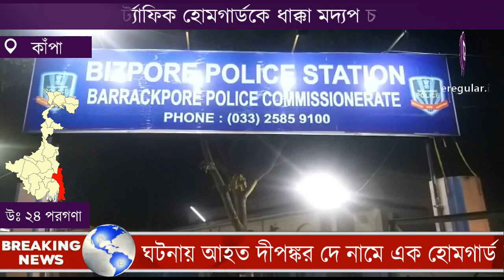accident at kampa | কাঁপা হাইরোডে মদ্যপ অবস্থায় গাড়ির ধাক্কা ট্রাফিকের হোমগার্ড কর্মীকে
আজ 8 টা নাগাদ কাঁচরাপাড়া কাঁপা হাই রোডে মদ্যপ অবস্থায় গাড়ির ধাক্কা ট্রাফিকের হোমগার্ড কর্মীকে। আহত হোমগার্ড কর্মী কাঁচরাপাড়া জোড়া মন্দির সংলগ্ন এলাকার বাসিন্দা নাম দীপঙ্কর দে বয়স 24। গুরুতর আহত অবস্থায় কল্যাণী যে এন এম হাসপাতালে নিয়ে যাওয়া হয়। এই ঘটনায় মদ্যপ অবস্থায় গাড়িচালকসহ আরও দু'জনকে আটক করে বীজপুর থানার পুলিশ।